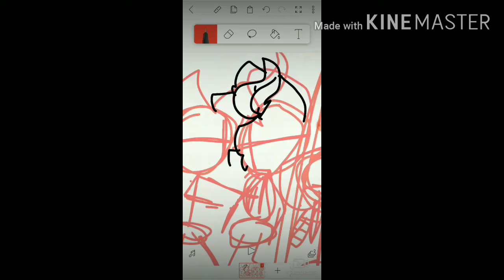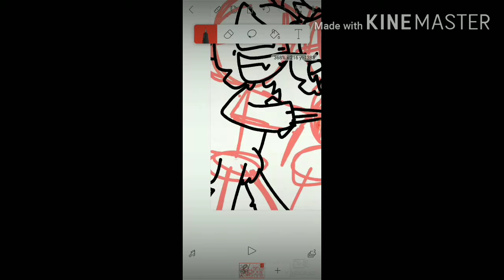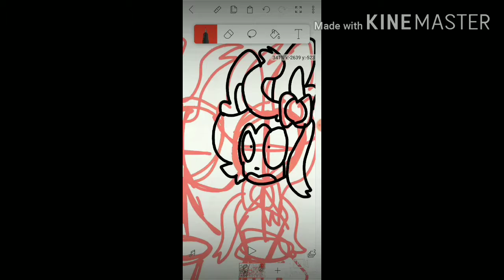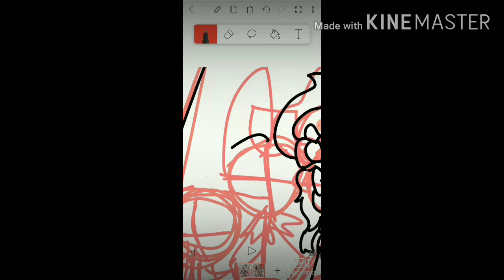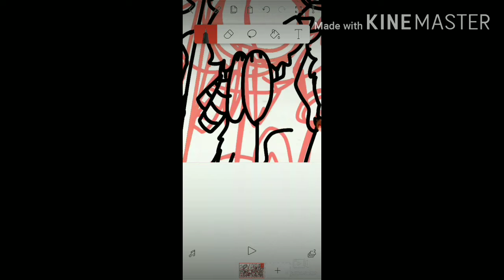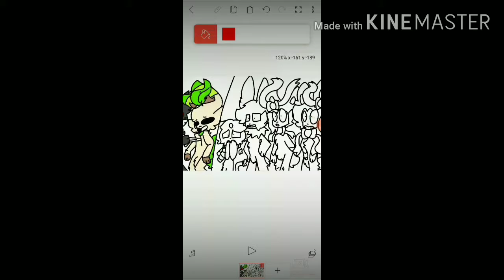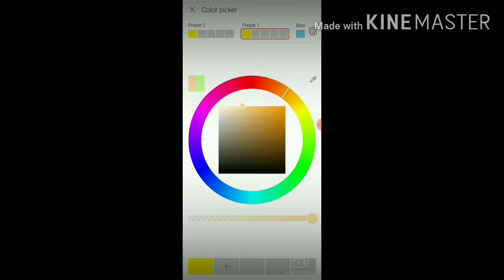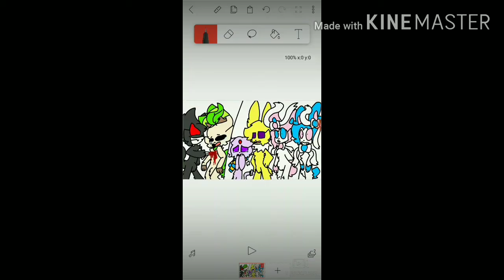·~ "Leafeon's Death" | Music in disc ~·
First song: Control

Second song: Dollhouse

Last song: Warriors